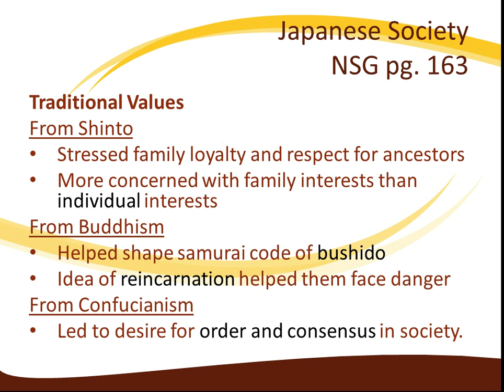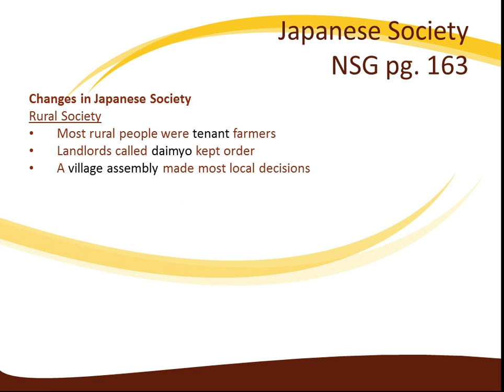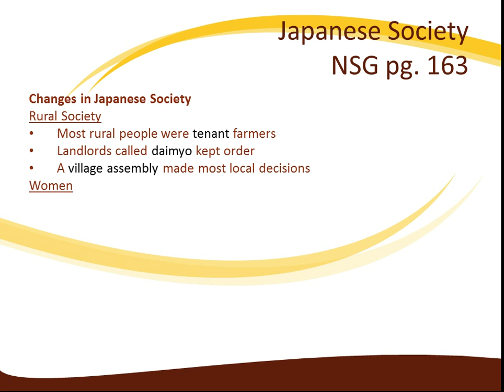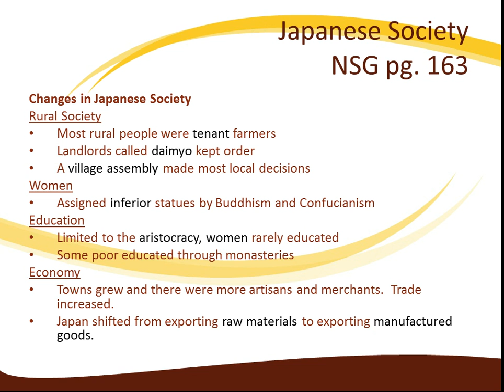Japanese Society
Chapter 13_Section 3_Japanese Society